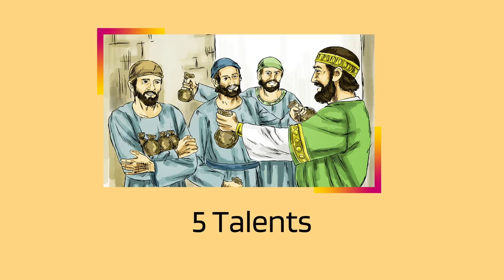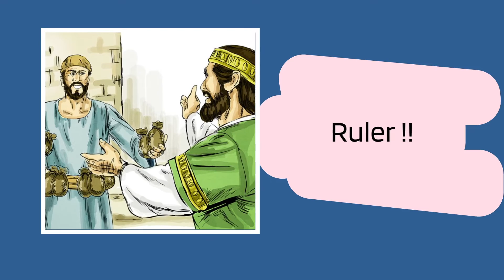బైబిల్ కథలలో బాలానందం,The Parables of the Talents తలాంతులు , Sunday School Stories Laiman nannepaga